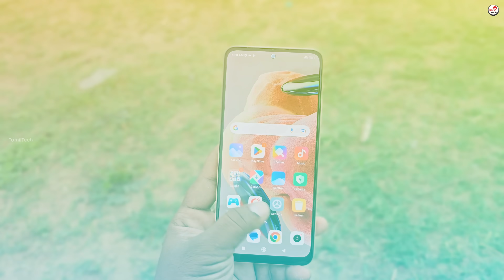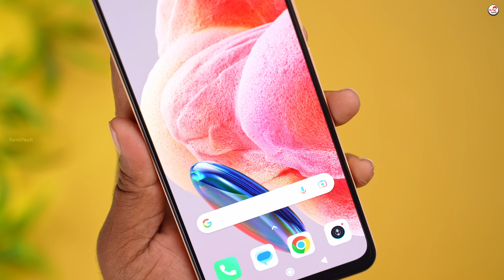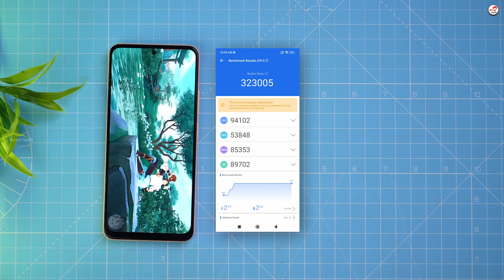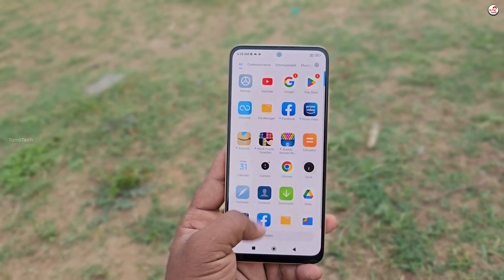🔥World’s first Smartphone with Snapdragon 685 🔥Redmi Note 12 4G📱 Unboxing & First Impressions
Redmi Note 12 4G - Unboxing & First Impressions which comes with 120Hz Super AMOLED, 5000mAh battery, 33Watt and more.

Launch Price : 6GB +64GB : Rs.13,999 including bank offers

Time Stamp
00:00 Intro
00:20 Best Phone Under 15K ?
01:00 Redmi Note 12 4G - Ports & Buttons
01:27 Redmi Note 12 4G Design
01:34 Redmi Note 12 4G Display
02:38 Redmi Note 12 4G RAM & Storage
02:57 Redmi Note 12 4G Battery & Charger
03:09 Redmi Note 12 4G Processor & OS
03:57 Redmi Note 12 4G Camera
04:32 My Opinion